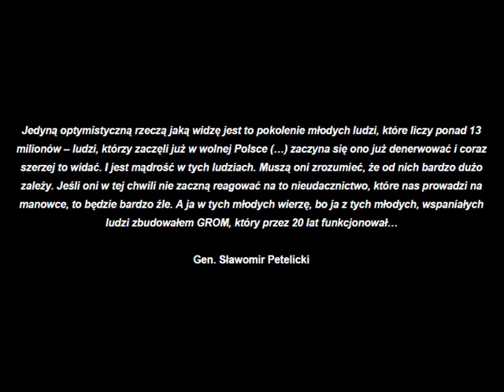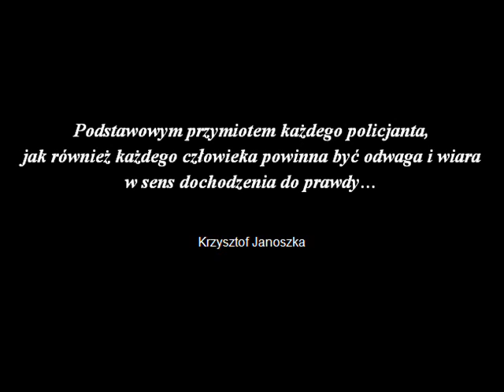SPRAWY NIEWYJAŚNIONE - Krzysztof Janoszka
Materiał ten dedykuję wszystkim, którzy wierzą w sens dochodzenia do prawdy...

Krzysztof Janoszka
Przewodniczący NZS
Wyższej Szkoły Policji w Szczytnie